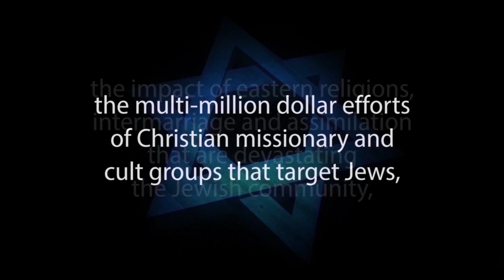COUNTING UP TO SHAVUOT (Pentecost): The Inner Meaning of Counting the Omer – Rabbi Eli Cohen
1. Hebrew-Christian missionaries convert thousands of Jews worldwide every year
2. Destructive cults cause many Jews to abandon family, friends and careers
3. Eastern religions, Buddhism and Hinduism are spiritual choices for many Jews
4. Apathy and ignorance leave many Jews unaware, unaffiliated and assimilated
5. Intermarriage is exploding with a 75% rate in some North American cities
6. Anti-Israel BDS on campus inhibits Jewish students from standing up for Israel and Judaism